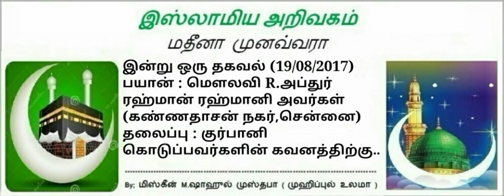263 - குர்பானி கொடுப்பவர்களின் கவனத்திற்கு..! (சில சட்டங்கள்)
📋 தலைப்பு:-
*குர்பானி கொடுப்பவர்களின் கவனத்திற்கு..!*
(சில சட்டங்கள்)

⏰ *6:37 minutes*

♻ வெளியீடு
*IOT CHENNAI*
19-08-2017